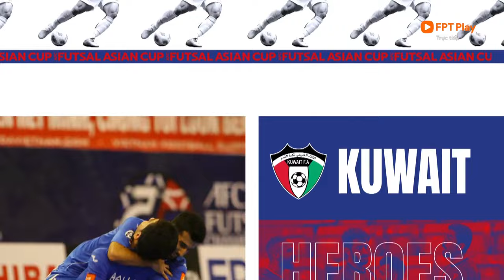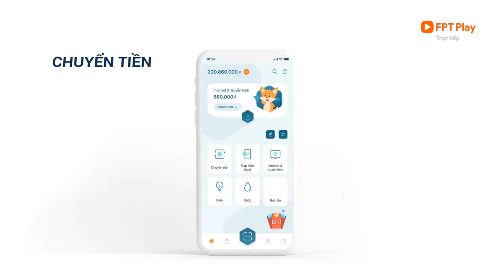🔴TRỰC TIẾP: TURKMENISTAN - BAHRAIN | AFC FUTSAL ASIAN CUP - KUWAIT 2022 | FPT BÓNG ĐÁ VIỆT